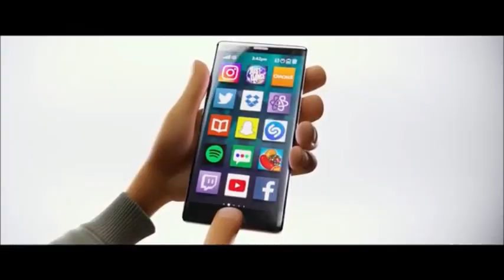We are number one but it's the Emoji Movie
We are number one but whenever it says one, the emoji movie trailer plays, but every time it plays it gets faster. Also, some bits are slowed down. Also, the final emoji movie trailer instead of speeding up it is slowed down. Some other random effects and cuts were made. Also, it only speeds up to a certain point, since if I went any further, it would have no sound, and thats not fun. Enjoy?